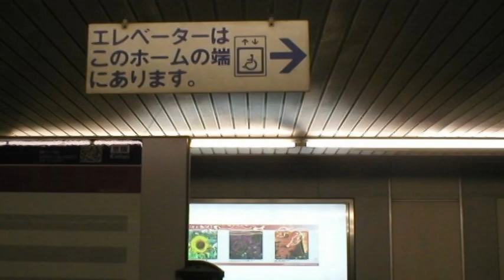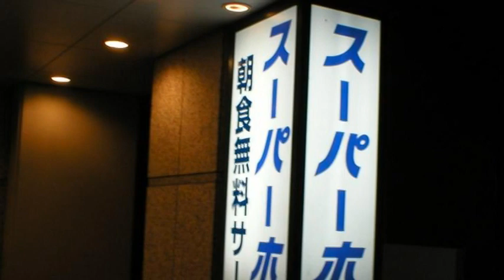(Barefoot Messiah) Living the City - Kyoto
A photo gallery of one day and evening in the beautiful city of Kyoto, Japan.

All photos were taken with an Olympus D-380.

For the best viewing experience, view this at full screen.

'Living the City' is from my second album 'This Side of Heaven'.